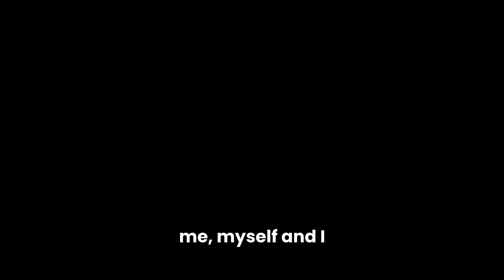The Detective Returns! | OSRS - Secrets of the North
Welcome to my Old School RuneScape adventure series where I document my first-time ventures in the land of OSRS end-game.

I had my Quest Cape for literally 1 day before Secrets of the North was added to the game, but it was well worth it. Hope you enjoy :)

If it's your first time,
☛ Start at the beginning of the series:

Chapters
0:00 Intro
1:21 General's Shadow (Pre-quest)
4:53 Quest Start
7:35 Evelot, Hazeel, and the House
11:57 Weiss & Prison
15:21 Phantom Muspah
17:21 Jhallan & Quest End
19:03 Outro